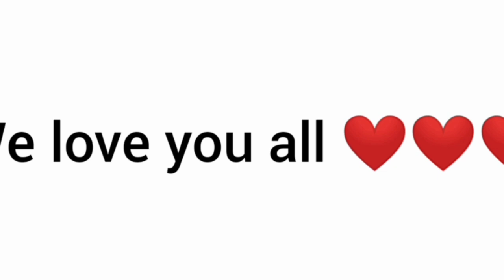Dathehlut duh ha phi 2 - Ep 329- Full Episode - 24th February , 2021.